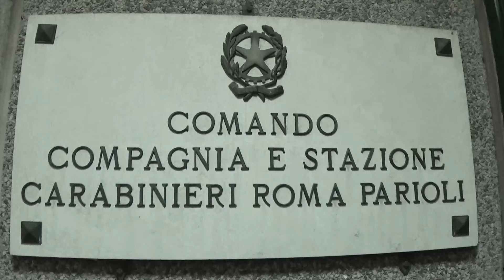OPERAZIONE CARABINIERI 'LOCUSTA HORO CASH' contro i furti in appartamento in tutta Europa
CARABINIERI di roma SMANTELLANO BANDA DI GEORGIANI SPECIALIZZATA IN FURTI IN APPARTAMENTO IN TUTTA EUROPA. Leggi la notizia